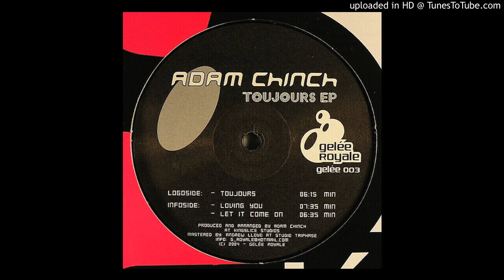Adam Chinch - Loving You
Adam Chinch ‎- Toujours EP
Label: Gelée Royale ‎- gelée 003
Format: Vinyl, 12", EP
Country: Germany
Released: 2004
Style: House